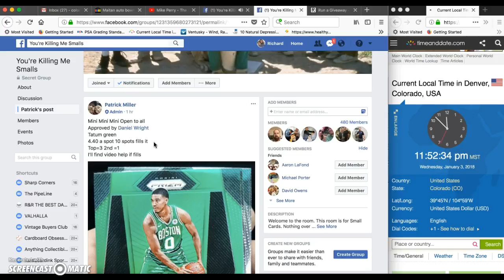Tatum Green Mini